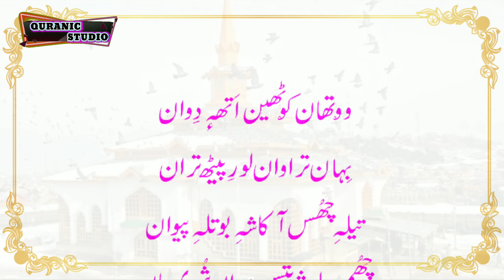38_Kalaam_e_Sheikh ul Aalam ar || By Athar Manigami | Qurtan Studio | کلامِ شیخ العالم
Kalaam_e_Sheikh ul Aalam ar
Urdu Translator..Qari Saifuddin ar.
Vocalist... Athar Manigami.

Copyright policy 👍

All rights of the audio and video production is reserved for " QURTAN STUDIO " . Hence, it's not permissible to re_uploading without our permission. However , you may Share this production on social media platforms.

شیخ العالم رحمہ اللّٰہ